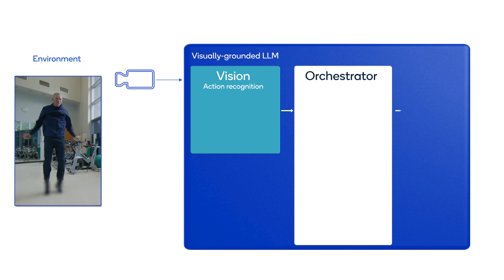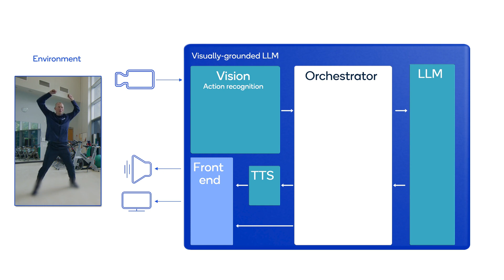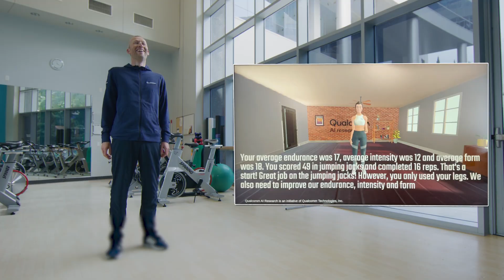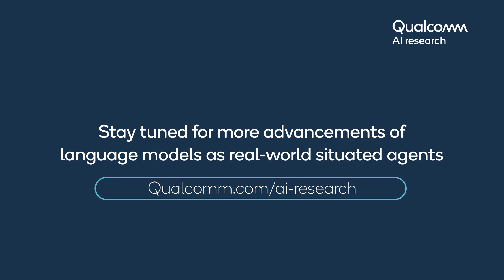Fitness coaching using an LLM grounded in real time vision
Qualcomm AI Research has used generative AI to develop a digital fitness coach that improves upon existing solutions in terms of accuracy and realism. The fitness coach provides real-time interaction by encouraging, correcting, and helping the user meet their fitness goals. Our demo showcases how a visually grounded large language model, or LLM, can enable natural interactions that are contextual, multimodal, and real-time. A video stream of the user exercising is processed by our action recognition model. Based on the recognized action, our stateful orchestrator grounds the prompt and feeds it to the LLM. The fitness coach provides the LLM answer back to the user through a text-to-speech avatar. This is made possible thanks to three key innovations: a vision model that is trained to detect fine-grained fitness activities, a language model that is trained to generate language grounded in the visual concepts, and an orchestrator that coordinates the fluid interaction between these two modalities to facilitate live dialogue coaching feedback. The result is a fitness coach that provides real-time interaction for an engaging and dynamic user experience.